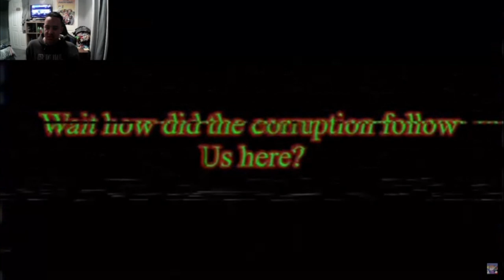We're Back On The Plane For Another Battle Airborne Pizzapogified Cover [Reaction]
Vid By @Oli